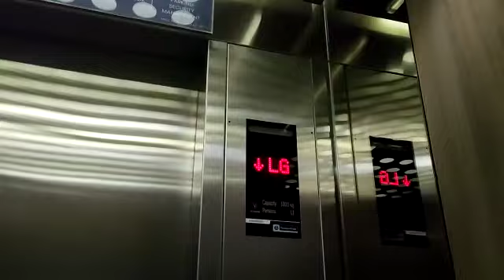Another TKE Lift at Ciwalk Cihampelas, Kota Bandung, Bandung, Jawa Barat, Indonesia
Video from Aqid